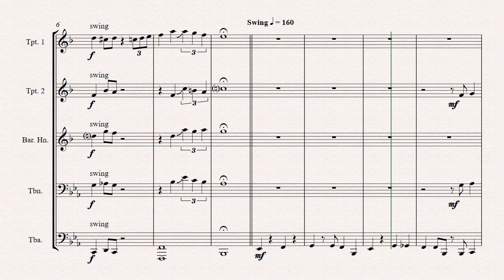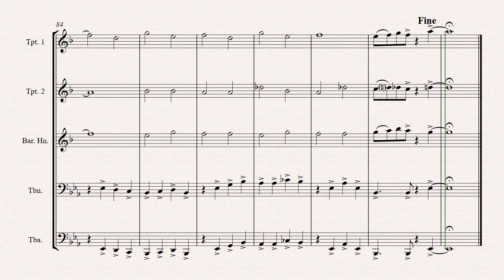Rudolph the red nosed Reindeer - Swing - Brass Quintet